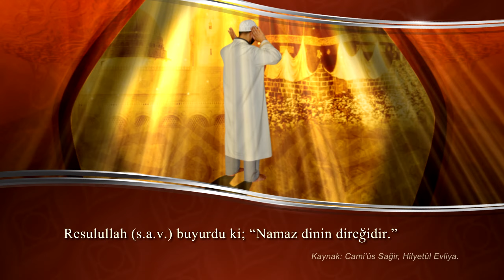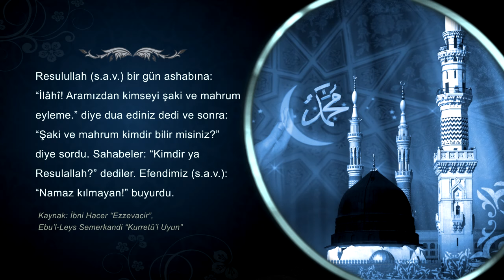Namaz kılmayanlar saki ve mahrumdur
"KATIL" butonuna tıklayıp sizde bu videoların yapımına ve yayılmasına destek olabilirsiniz.